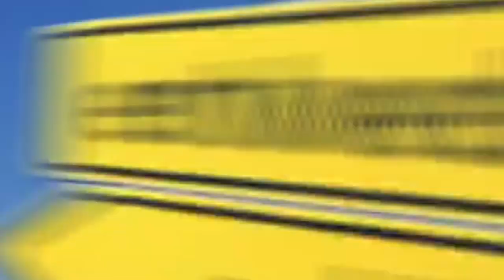Interview mit den Trainern